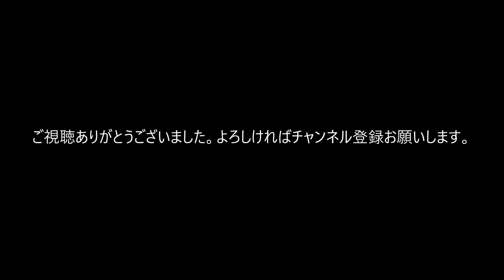白馬八方グラートおよびアルペンクワッドリフトからの風景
アルペンクワッドリフト：兎平－黒菱平、下りで麓側の眺望を撮影
グラートクワッドリフト：黒菱平－八方池山荘、上りで北アルプス側を撮影